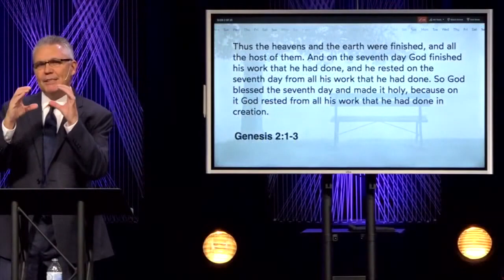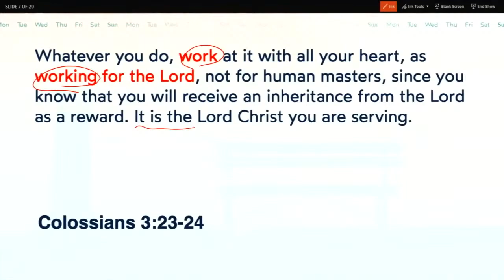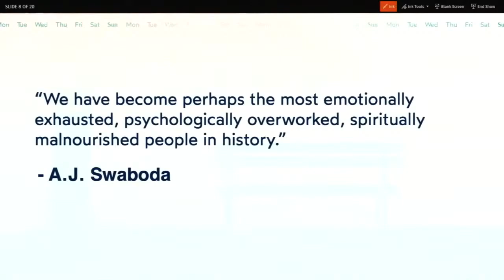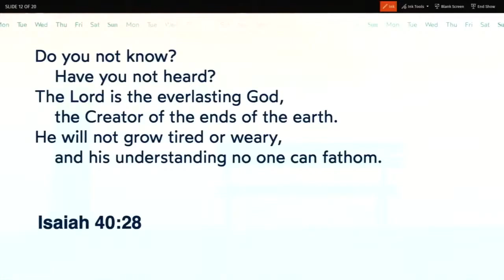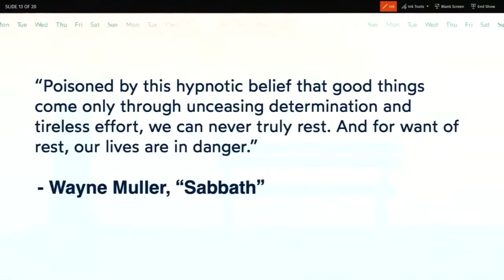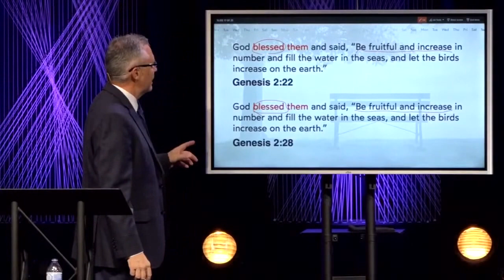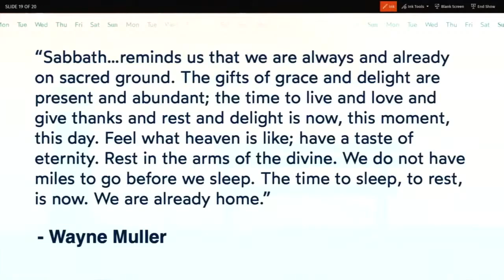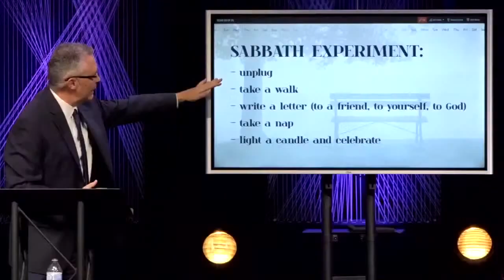Keslinger | 1/10/21 – Rhythm of Rest - Sabbath as Rhythm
"Rhythm of Rest" Our new series on understanding the message and meaning of Sabbath for today.

Sermon Title: Sabbath as Rhythm
Verse Reference: Genesis 2:1-3